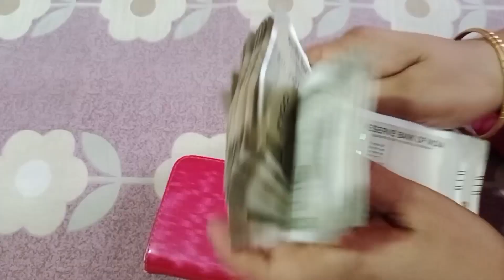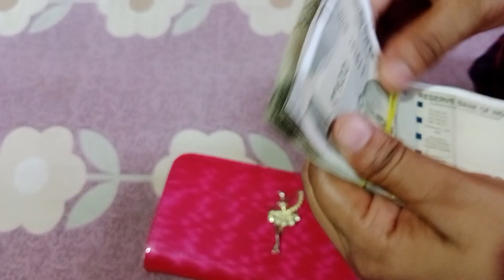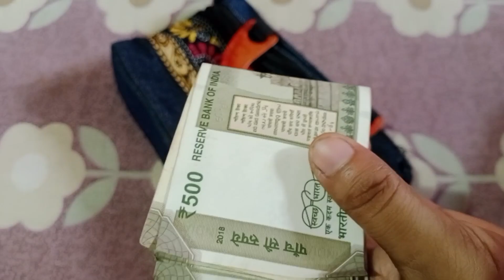স্বামীর খারাপ সময় পাশে থাকাটা স্ত্রীর কর্তব্য | এতে সত্যি কারের ভালোবাসার বহিঃপ্রকাশ ঘটে 💞❤️🧡💛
আসসালামু আলাইকুম। আমার চ্যানেল hd kitchen vlog এ আপনাদের সবাইকে জানাই অনেক অনেক স্বাগতম আরো অনেক অনেক ভালোবাসা। আজকের আমি আমার ভিডিওতে শেয়ার করেছি আমার স্বামীর খারাপ সময়ে আমি কিভাবে ওকে পাশে দাঁড়িয়ে সাপোর্ট করেছি। প্রত্যেক স্ত্রী উচিত স্বামীর করার সময় পাশে থাকে তাকে ভরসা দেওয়ার সাহস দেওয়া।